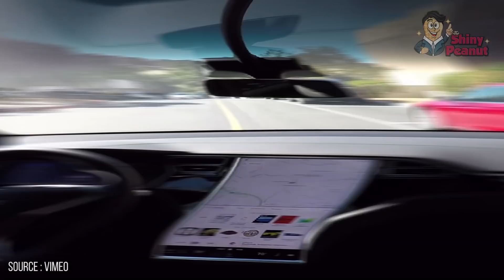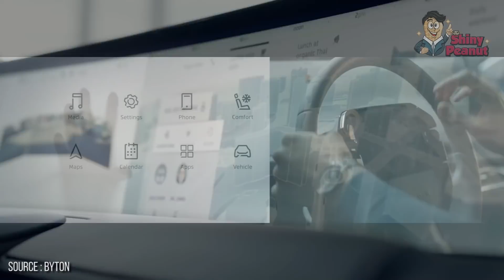Gimana Kalo Dipake Di Indonesia Ya? Apakah Mobil Otomatis Ini Mampu Bertahan?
Perusahaan Tesla memang dikenal dengan kecanggihan produksi mobilnya ya guys. Bukan hanya jadi produsen mobil bertenaga listrik, Tesla juga menambahkan fitur-fitur canggih pada mobilnya.

Contohnya seperti driveless car atau mobil tanpa kemudi. Teknologi mobil tanpa kemudi ini menggunakan empat modul sebagai sumber informasi, yakni kamera, radar, ultrasonik, dan GPS.

Tesla mengaku teknologi ini belum sempurna dan perlu dikembangkan lebih lanjut. Fitur tanpa kemudi milik Tesla ini dibuat untuk berpindah jalur dengan mengandalkan sinyal dan kecepatannya bisa diatur oleh cruise-control, sedangkan digital control of motors dibuat untuk membantu pengendara mengindari tabrakan dari samping dan depan.